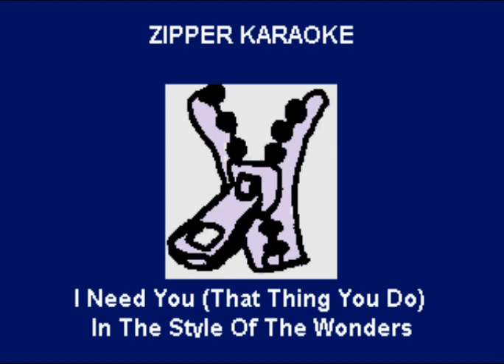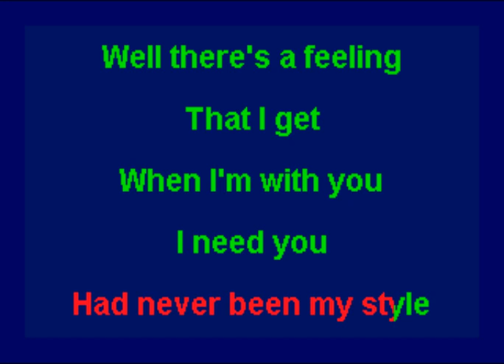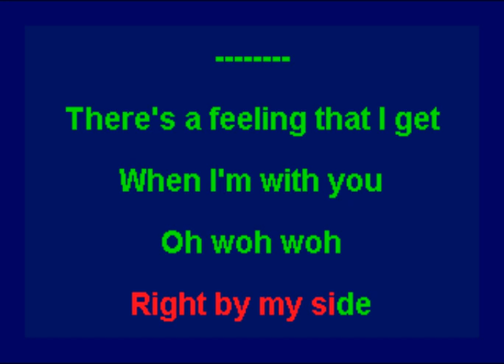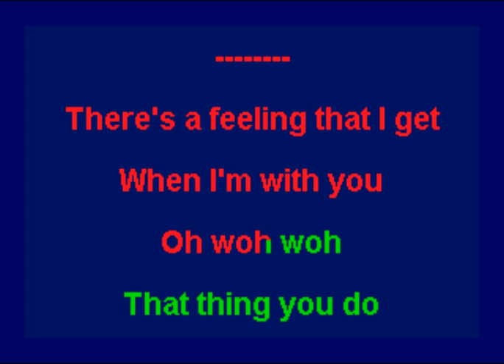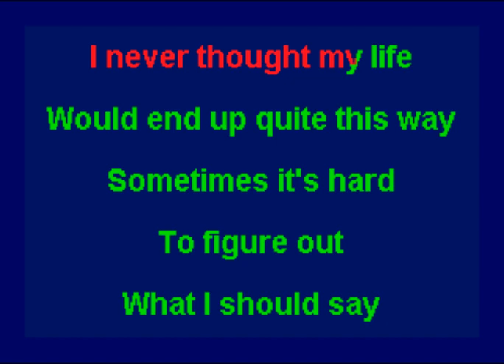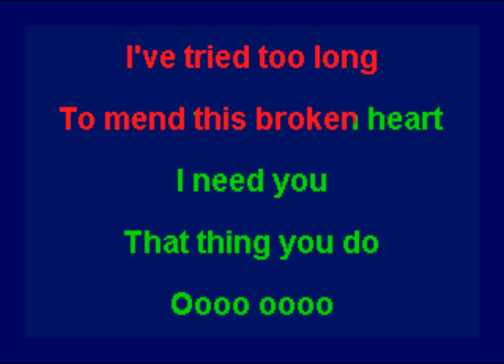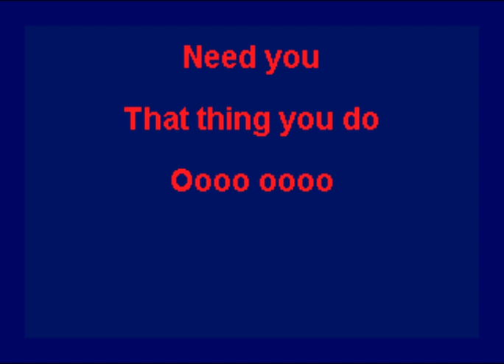The Wonders - I Need You (That Thing You Do) (Karaoke)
This is the karaoke version of "I Need You (That Thing You Do)" by The Wonders.  The song was released in 1996 and included on the soundtrack for "That Thing You Do!"  The backing track and/or a karaoke track for this song is available to purchase